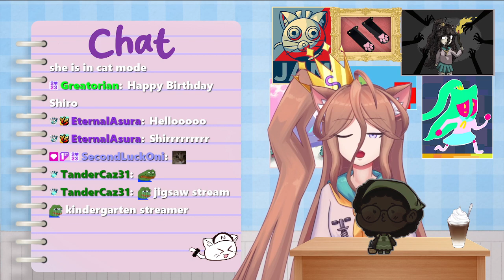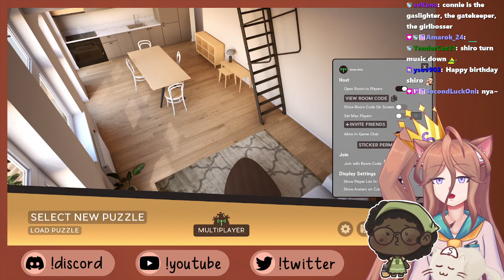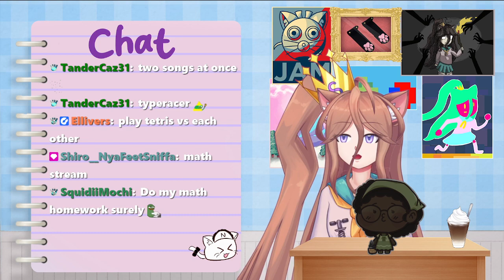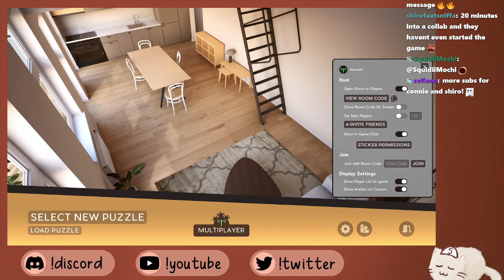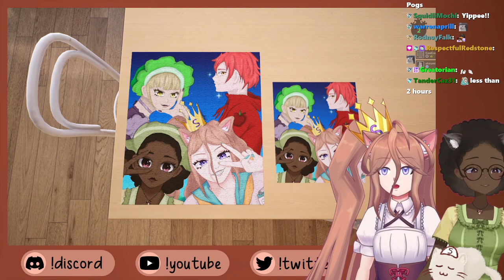30 01 24 HOW DO PUZZLES WORK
5Shead